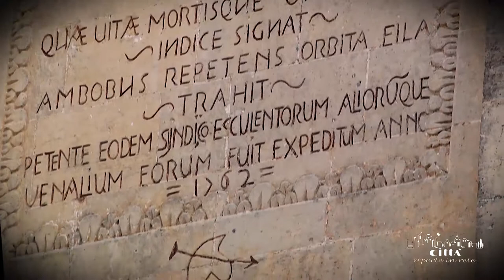Ciudad de Corigliano d'Otranto - Torre del Reloj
Uno de los monumentos más característicos del pueblo es sin duda la Torre del Reloj. Esta está organizada en tres órdenes superpuestos caracterizados por columnas y capiteles decorativos.
Fue reconstruida en el 1644 y modificada en su estructura actual en el 1770, pero no tenemos referencias ciertas hacia la data de construcción de la torre original. Estas informaciones se deducen por algunas inscripciones latinas presentes sobre el segundo orden de la torre.